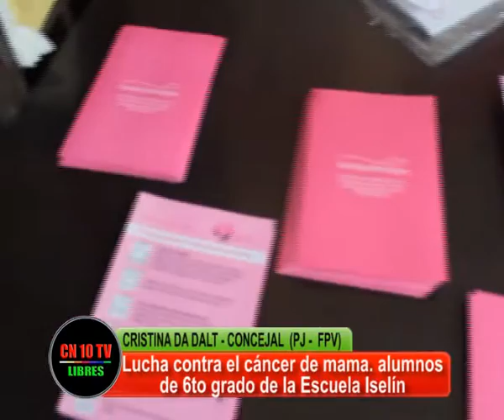LUCHA FRONTAL AL CANCER DE MAMA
La Concejal Cristina Da Dalt expresa su apoyo a la iniciativa de los alumnos de difundir y promover acciones en contra del cáncer de mama